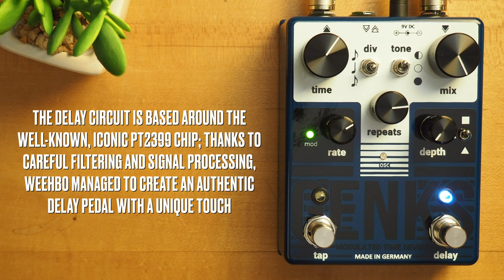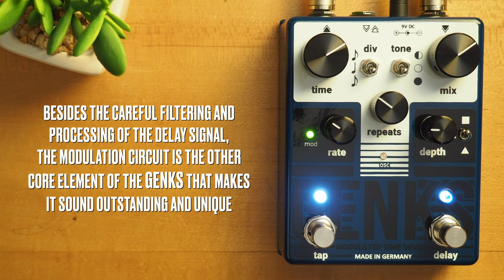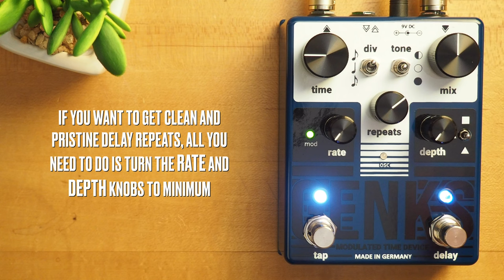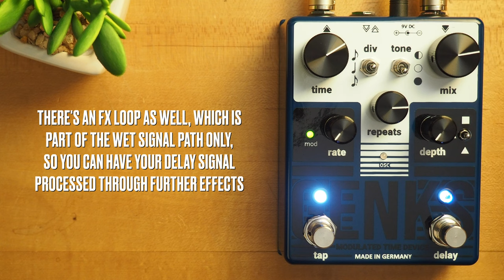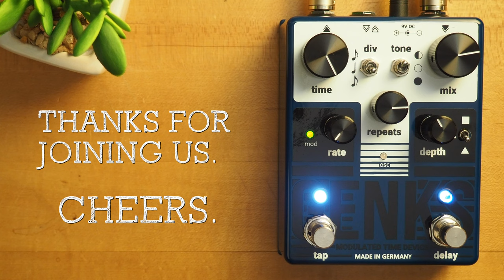WEEHBO Guitar Products GENKS Modulated Time Device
The GENKS is our interpretation of a classic voiced and analog sounding delay. Equipped with a bunch of modern features like tap tempo, modulation, fx loop, trails and oscillation mode the GENKS leaves no wish unfulfilled!

The delay circuit is based around the well known and iconic PT2399 chip. Thanks to careful filtering and signal processing we managed to create an authentic delay pedal with a unique touch.

Whether you are looking for crisp slap-back echos, lush ambient delay lines with that extra kind of warble in the repeats or more classic, longer delays with fantastic bucket-brigade character - the GENKS can do it!

@BensonAmps Monarch

SpeakerMaker 1x12

💥 MISCELLANEOUS